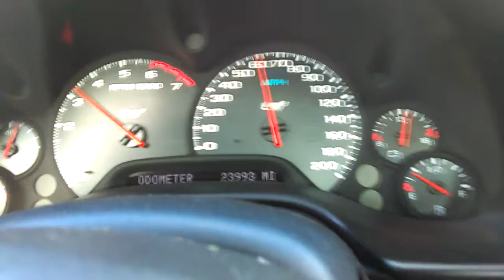C5 Corvette Acceleration